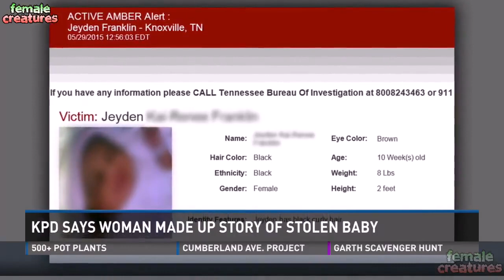KPD says Female made up story about abducted baby